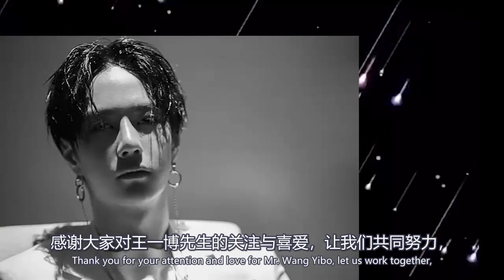王一博現身回國，熱烈追夢版亮相上海電影節